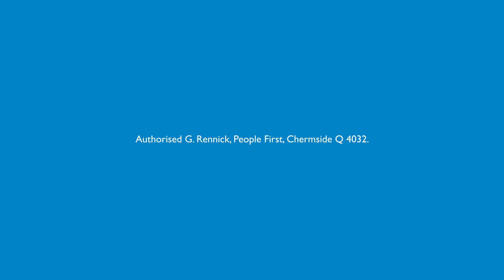Office of the Gene Technology Regulator stonewalls questions about the vaccine - Estimates 5.6.24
Another masterclass in deception and deflecting.

The Office of Gene Technology says is it only responsible for Gene Therapy but can’t answer what Gene Technology is even though it’s the Office of Gene Technology.

“Are you familiar with endogenous reverse transcriptase?

About 8% of the humane genome can reverse mRNA back into DNA?

That question has already been answered on notice Senator.

Are you familiar with it? Are you aware of it?

No, familiar with what sorry?

You’re not familiar with it?

We’ve responded to that question on Notice.

I’m aware of that but I just want to look you in the eye and have this conversation now.

I’m asking if you’re familiar with it and the risks that are associated with it?

In what context Senator?

Well the context that the mRNA gets produced inside the cytoplasm and then the reverse transcriptase can convert the mRNA back into DNA.

That has been observed but in terms of your question you would have to put some context around it.

It’s been observed? Well can you put some context around that statement?

NOW FOR THE DEFLECTION FROM THE CHAIR ACTING ON INSTRUCTIONS OVER THE PHONE. THE CHAIR DOESN’T HAVE TO FOLLOW ALL SHE HAS TO DO IS CHAIR.

Senator I’m not following at this point.”

In this set of questions I asked about the plasmids in the vaccine and the risk that naturally occurring enzymes can convert mRNA back into DNA.

Both times the bureaucracy responded with they’ve answered the question on notice.

The question to do with the SV40 promoter was answered by saying the Office of Gene Technology isn’t responsible for it so it wasn’t an answer.

This is the typical deflection the bureaucracy keeps giving to hide their crimes.